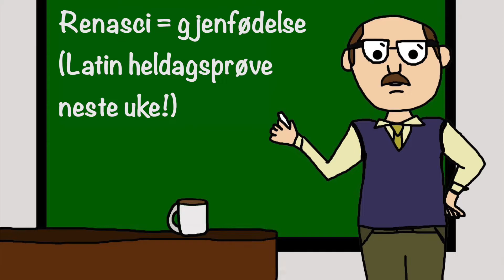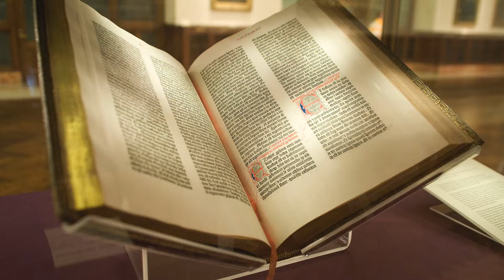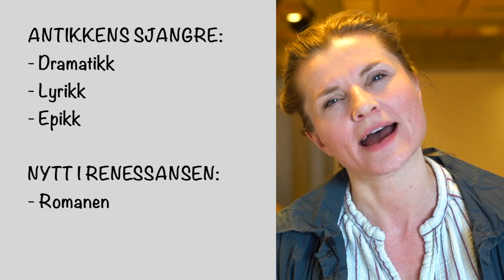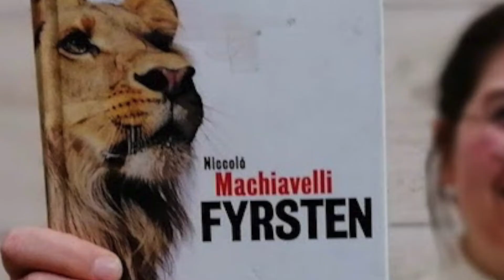📕🎭RENESSANSEN - da vår verden ble skapt (LITTERATURHISTORIEN 2 av 15)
Skal du ha muntlig eksamen i norsk, og trenger en rask repetisjon av litteraturhistorien? Se alle filmene i serien her

RENESSANSEN
00:00 Renessansens opprinnelse.
00:16 Renessansens verdier.
01:14 Renessansen i Norge.
01:55 Renessansen i Europa.

Renessansen på 1500-tallet ga oss verdens beste roman og verdens viktigste forfatter, og satte enkeltmennesket i sentrum. Viktige forfattere i renessansen er Michel de Montaigne, William SHAKESPEARE, Francis Bacon og Miguel de Cervantes.

Og i denne perioden oppfant Johann Gutenberg BOKTRYKKERKUNSTEN, slik at litteraturen nådde ut til flere.

Innspilt i Stavanger sentrum i mars 2023.
Manus: Bente Østevik Ivarson, Stine Honoré og Åsmund Ådnøy.
Medvirkende: Grethe Mo og Åsmund Ådnøy
Produksjon: Åsmund Ådnøy
Musikk: Jim Hall ("Trapped inside the upside down" og "Elsewehere". Sjekk musikken hans på